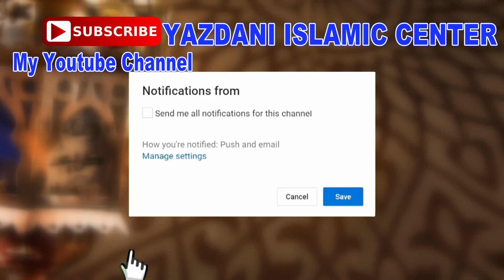Molana Qari Saifullah khalid multani topic Azmat-E-Sahaba or Aqeeda Maslak Ahle hadees|Yazdani Cd